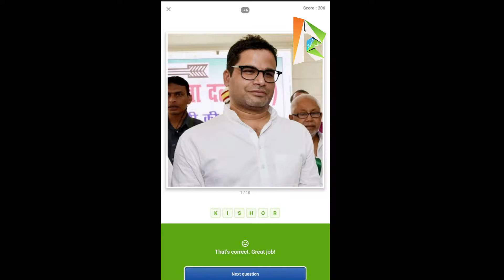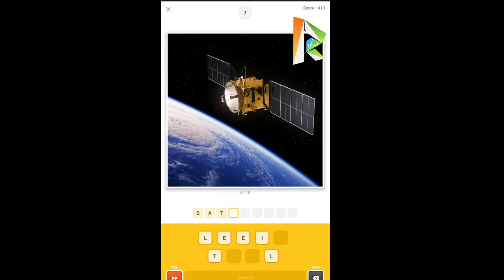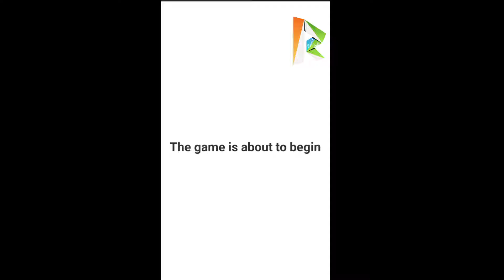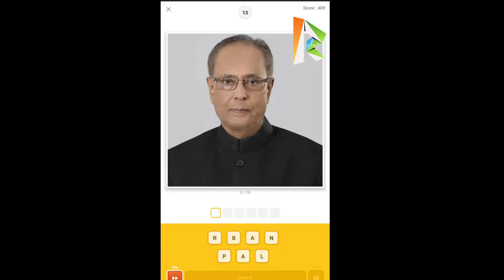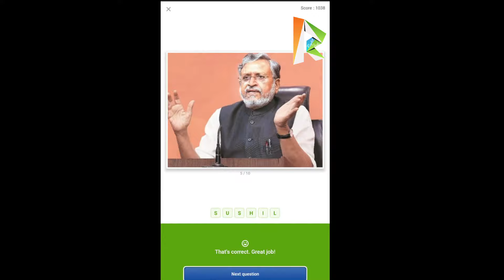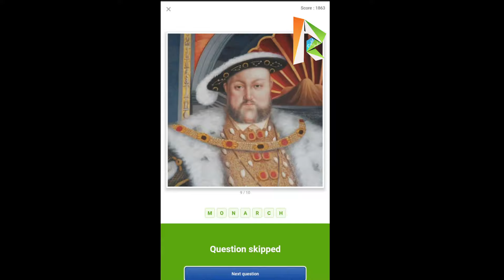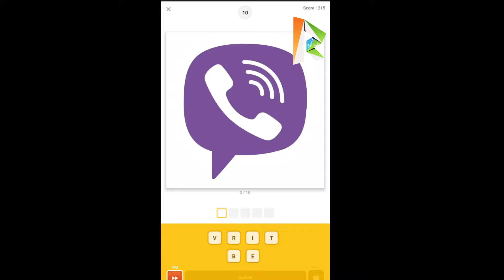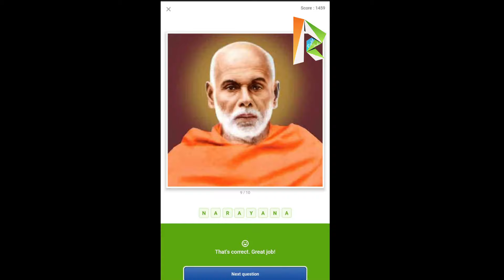Flipkart Guess What? INDIAN SPECIAL Quiz Answers Today 19 JULY | P2 | Must Watch Before Playing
👉🏼 NOTE !

👉🏼 NOTE !